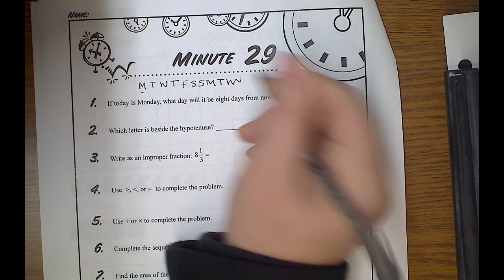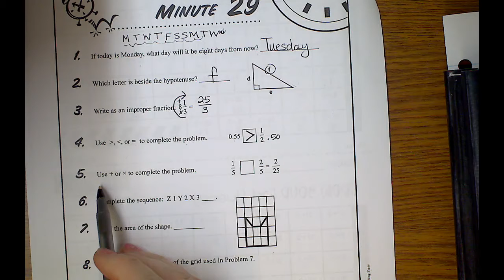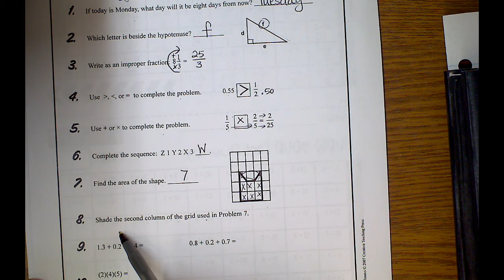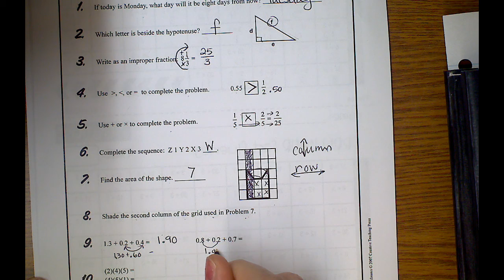W8 D2 Minute 29